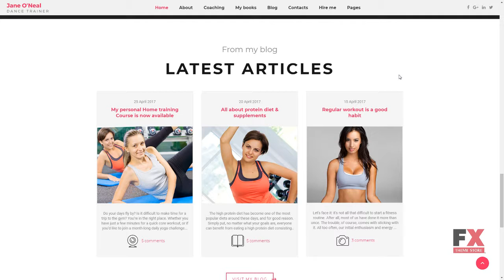Jane O&#039;Neal - Dance Studio Multipage Website Template TMT | Free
Overview features :

Animation:HTML plus JSFeatures:Bootstrap ResponsiveNotice:Some of the forms included (like booking, registration, comment submission forms, etc.) may require extra scripts and/or database functionality.Width: 1920pxSoftware and Hosting RequirementsAdobe Photoshop CC+For opening & changing files with .psd formats.Sublime Text2 or later, Notepad++For uncompressing a template ZIP package: WinZip 9+ (Windows); Stuffit Expander 10+ (Mac)